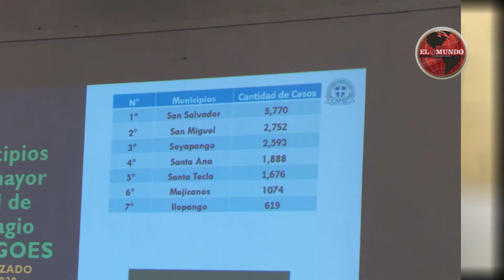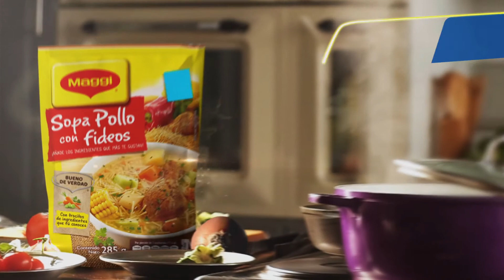Noticias En El Mundo 20 de Octubre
Una prueba positiva a coronavirus. Ese es el factor clave que según el ministro de Salud establece la diferencia entre la cifra de fallecidos que reporta el Gobierno y la que divulgaron este lunes las alcaldías, así iniciamos las noticias en EL MUNDO.